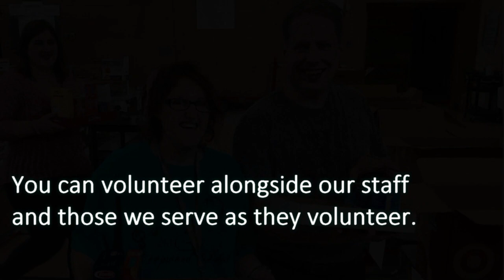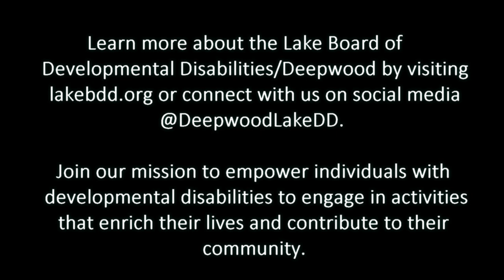Become a Volunteer and Make A Difference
Do you want to share your time and talents as a volunteer to enrich the lives of individuals who have developmental disabilities? No matter your age or ability, there are a variety of ways to get involved. How can you make a difference?